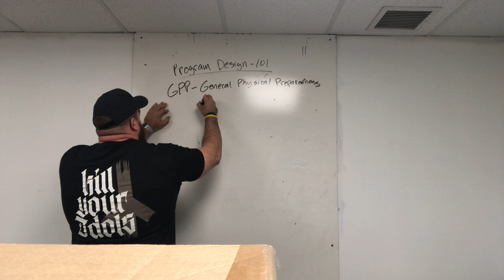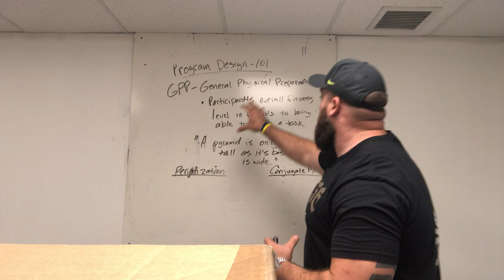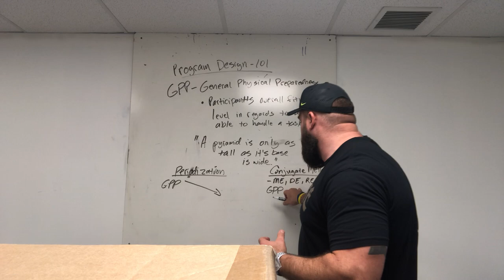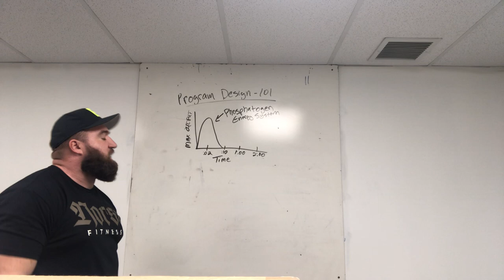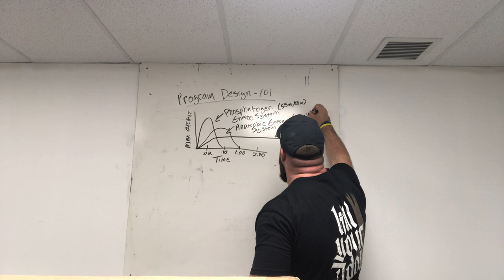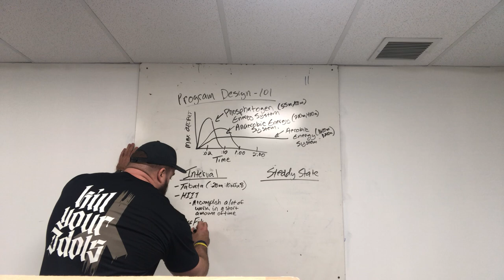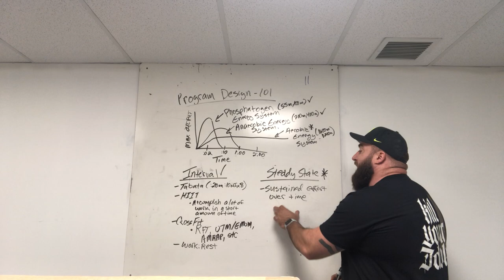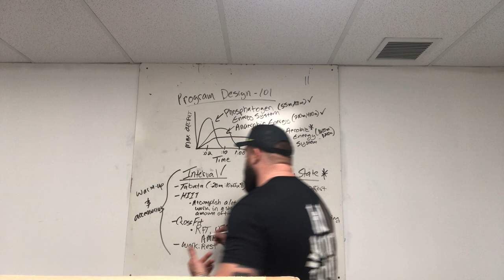Program Design 101.5: GPP Work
I am a Strength and Conditioning Coach at Jones College Prep and we are currently on a remote learning plan for the foreseeable future, so I decided to teach my students the basics of how I program and at the end of this remote learning they will turn in a unite project demonstrating what they have learned on program design from these lectures. Folks outside of my class have taken interest in these lectures so I am sharing them for FREE. So as promised this is the first video in a series of videos I am doing with my S&C classes. in video five we discuss GPP and it's place in training. Keep in mind that this is a class lecture and is broken down for high school students to be able to understand and digest.Hope these help someone out.